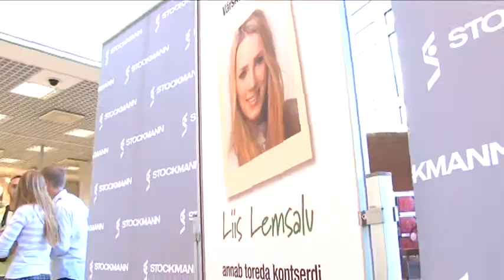Stockmann Superstaar / Liis Lemsalu kontsert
16. juuni 2011